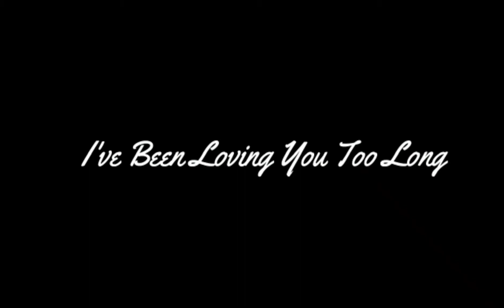I've been loving you too long || cover Daniel Pamenan